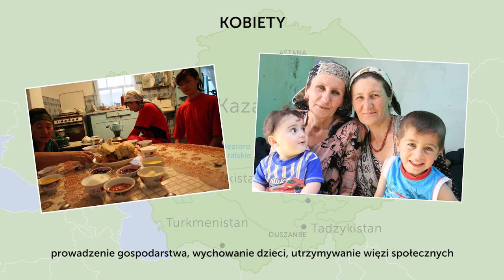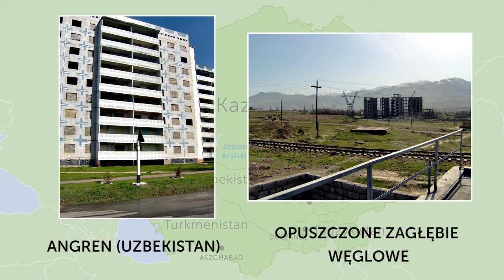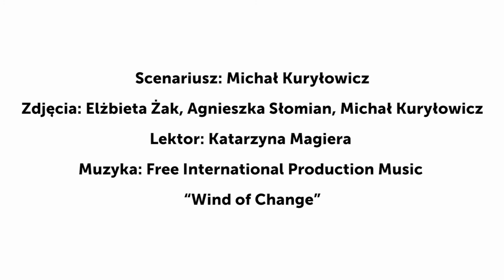Emigracja zarobkowa - W sieci globalnej. Rozwojowe wyzwania Azji Centralnej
W poszukiwaniu lepszego jutra...

Dlaczego mężczyźni z państw Azji Centralnej tak często muszą wyjeżdżać za granicę w poszukiwaniu pracy? Jaki ma to wpływ na sytuację społeczną i ekonomiczną? Jak pracuje się w państwach Azji Centralnej -- co się zmieniło, a co wymaga jeszcze zmian? Na wszystkie te pytania odpowie piąty z podcastów, którego tematem jest emigracja zarobkowa i konsekwencje, jakie z niej wynikają dla społeczeństw centralno-azjatyckiego regionu. Film będzie zatem doskonałą okazją do uzupełnienia swojej wiedzy.